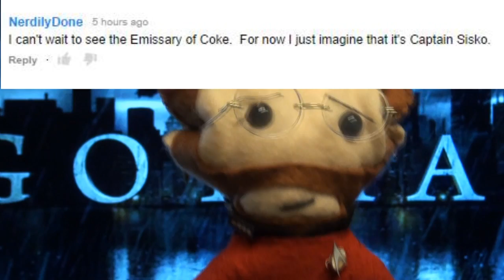Comment of the Week! 9/22/2014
Plush Captain Logan returns with a new comment of the week and announcements!